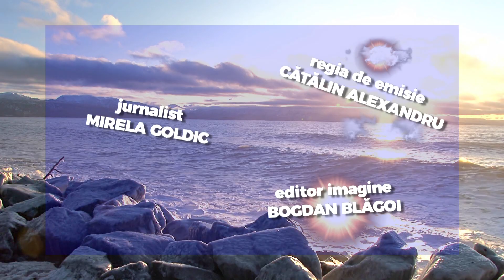E VREMEA TA - ediţia din 12 octombrie 2019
Prognoza meteo pentru săptămâna 14-20 oct. Invitat Mihai Huştiu, meteorolog ANM